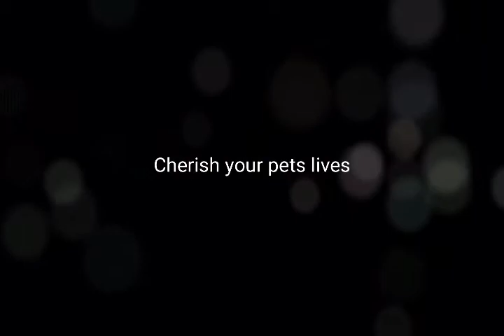A girl and her dog photo shoot/ for ag love pug/wolves family's contest